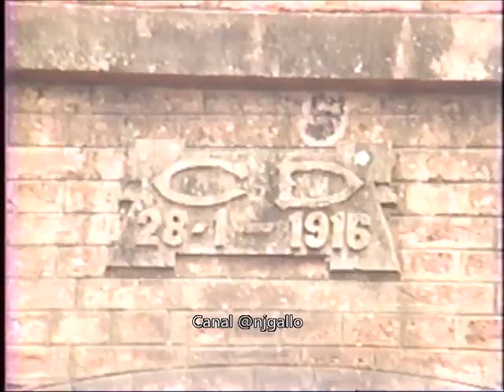Pontilhão CD CP Ribeirão Bonito SP 1989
Pontilhão de tijolos antigo construído pela Companhia Douradense (CD) em 1916, depois adquirida pela Companhia Paulista (CP) em Ribeirão Bonito SP filmado em 1989